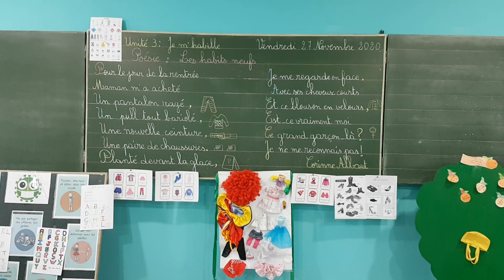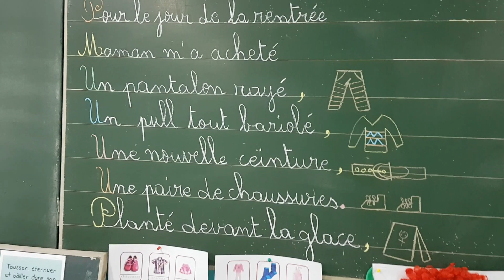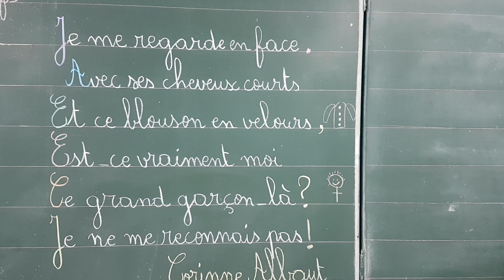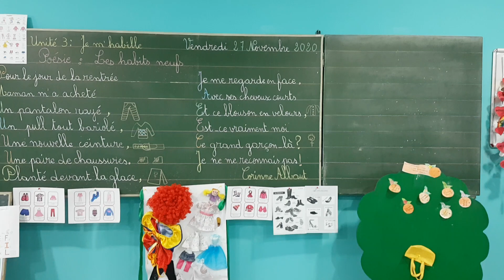Unité 3. Poésie: Les habits neufs. page: 35 Manuel Coquelicot CM1